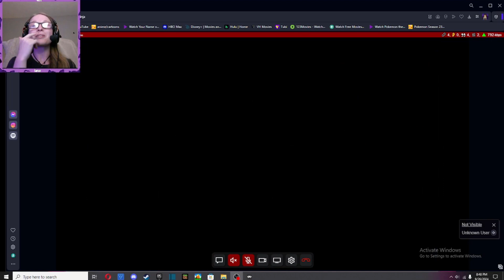{Pokémon Ruby}: 3 Person, Randomized, Soul link Nuslock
this is my first time ever attempting a nuslock, let alone a 3 person soul linked nuslock